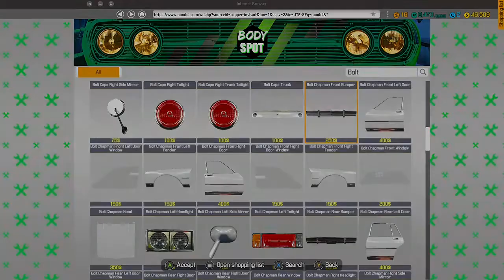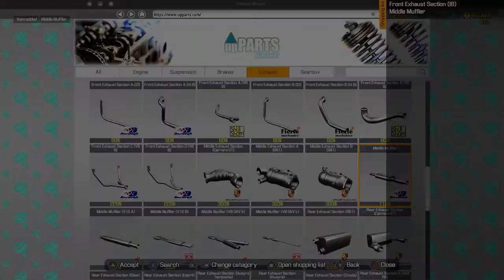CMS '18 - Side Job (Sakura GT20)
In this clip, I show off another side job in Car Mechanic Simulator. This job has me doing a bit of exhaus work on a Sakura GT20.